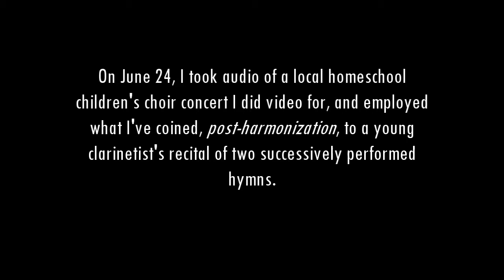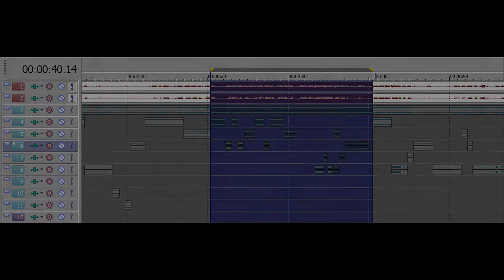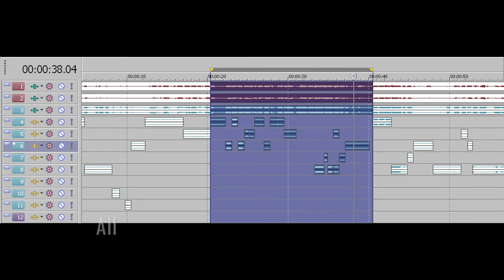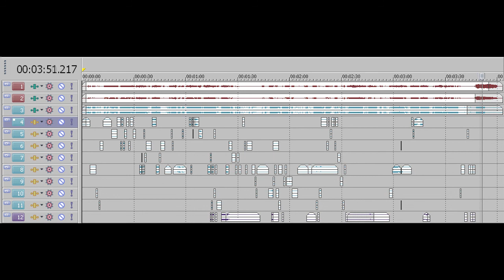Post-harmonization experiment ("Great is Thy Faithfulness" & "How Great Thou Art")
I post-harmonized a piece of music that resulted in the simulation of multiple notes as if produced by multiple instruments.

I did this by duplicating the original track and isolating portions of the audio (for one or several notes) on a filtered track with a pitch shift. I had multiple tracks each designated with a higher degree in pitch than the previous. I determined the harmonization by moving an isolated portion of the audio through each track until I settled for something I found pleasing.

The musical performance was of a local children's choir, recorded May 16th, 2014. The performance is of "Great is Thy Faithfulness" and "How Great Thou Art."

The audio in my experiment is a combination of the audio from my video camera, which was positioned in the balcony, with the direct audio from the concert's stage mics, which I used in the forefront of this mix. I did stereo tweaking and reverb, as well.

Some notes are more pleasing than others, but overall, I consider this a successful experiment.